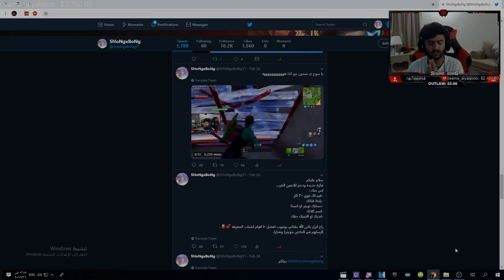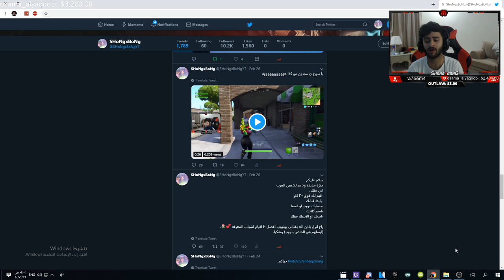اعلى 10 لاعبين عرب كلز سولو سكواد +30 | دعم الاساطير العرب (1)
قنوات الشباب :
10-

9-

 سناب :
a7med.mq